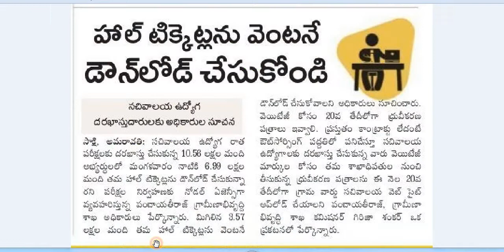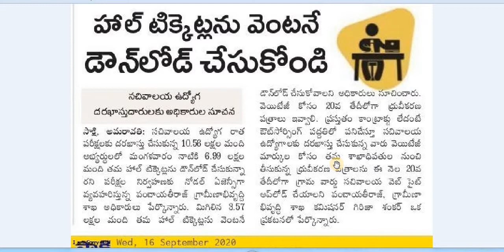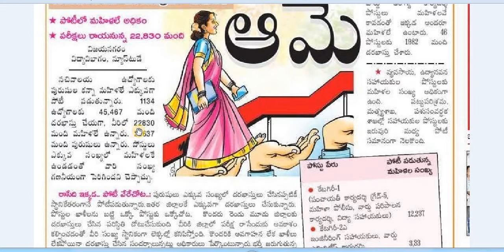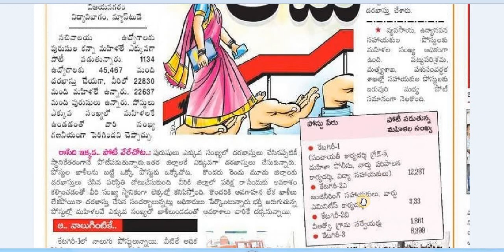Latest Updates on Sachivalayam Exams || సచివాలయ కొలువుల పోటీలో మహిళలే అత్యధికం || AP Jobs